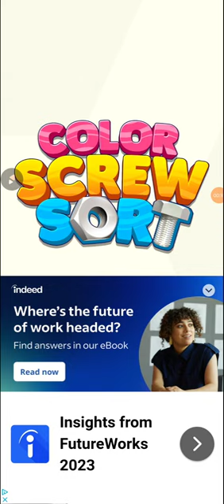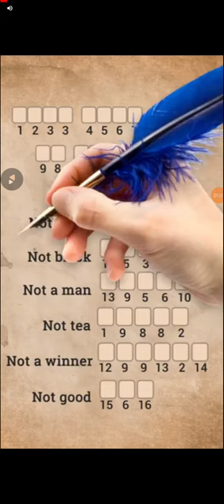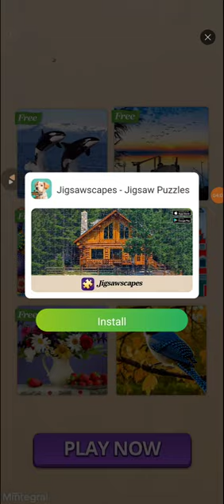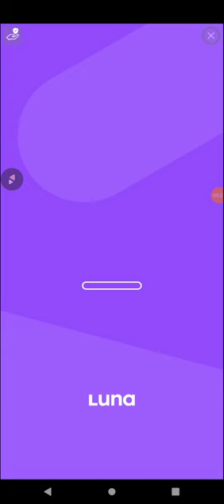Zion T Jordan Sr Plays Color Screw Sort - Gameplay